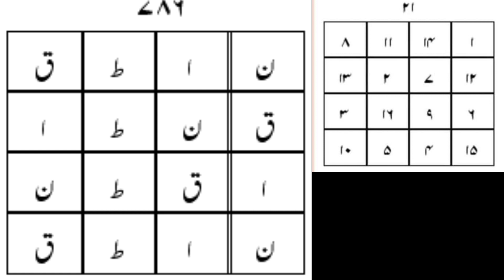گھر یا دکان میں خون کی چھینٹے پڑتے ہوں یا اثرات بد ہوں اس کا علاج۔youtubechannel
گھر یا دکان میں خون کی چھینٹے پڑتے ہوں یا اثرات بد ہوں اس کا علاج۔